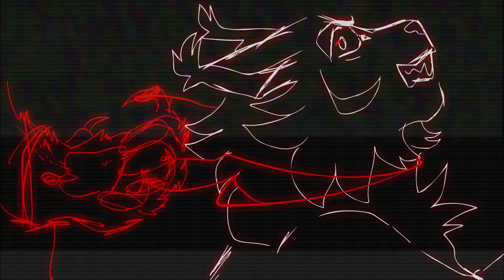TRIANGLES - Warrior Cats Veil of Shadows animation meme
Original meme: pastarru
I actually think that the impostor is ashfur but I've made the spirit red because why not ;)

Programs used: Animate CC, After effects